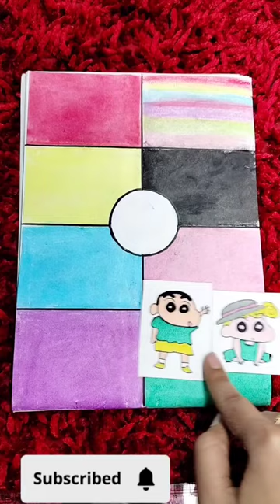Shinchan!!🤩 Which colour is your favourite?(Comment below)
how to draw shin chan easy step by step
is shin chan dub accurate
should shin guards go under socks
was drawings
crayon shin-chan wiki
was shin chan in real life
what is shin chan about
what is crayon shin chan about
what is shin chan rated
when did crayon shin chan come out
when shin chan born
where is shin chan streaming
which shin ramyun is halal
which shin ramyun is spicier
which anime character should i draw
which character should i draw
what does shin on a dreidel mean
who is shin
who drawings
who is shin dragon ball z
chinese shin chan
shin-chan drawing movie
drawing colour
which colour pencils are best for realistic drawing
what are colour drawing
do sketches have color
what is color in drawing
which type of colour is best for drawing
candy drawing colored
can draw but can't paint
can drawing be a career
can drawing
did drawing
why do artists draw with red pencil
why do artists sketch in red and blue
what do the 3 colours mean on a cad drawing
how to color drawings
how to add color to a drawing
does drawing come naturally
does dr colorchip work
does drawing stimulate the brain
does drawing salve work
hand drawing colour
free hand drawing colour
hand fan drawing with colour
hand drawing images with colour
hand pump drawing with colour
the fun they had drawing with colour
handmade color drawing
what to draw on your hands
how to shade a hand drawing
different types of drawing color
have drawn or drew
have draw
have drawn
have color
how to colour a house drawing
how to colour a drawing
how to colour diya drawing
how to colour lips drawing
how to colour fish drawing
how to colour ganpati drawing
how to colour a dog drawing
how to colour peacock drawing
how to colour still life drawing
how to colour pencil drawing
what is drawing colour
which colour pencil is best for drawing
which colour is best for drawing room
which colour is best for drawing
what is the colour of peacock in drawing
what is the colour of mercury in drawing
what is the colour of mountain in drawing
what is colour in art drawing
what is the colour of elephant in drawing
should i colour my drawing
should i paint or draw
how to choose colors for drawing
was drawings
wash drawing
wash of color
is coloring the same as drawing
hat drawing with colour
what is drawing and colouring
how to shade drawings with color
hen drawing with colour
how to color clothes drawing
where to shade in a drawing
where is color
where is color drop in procreate
where to shade when drawing a face
who drawings
who draws comic strips
whose drawing
why draw with red pencil
why drawing is good
why drawing is hard
will drawing
how to color a drawing without ruining it
will drawing everyday make me better
will watercolor paintings fade
wolf drawing colored